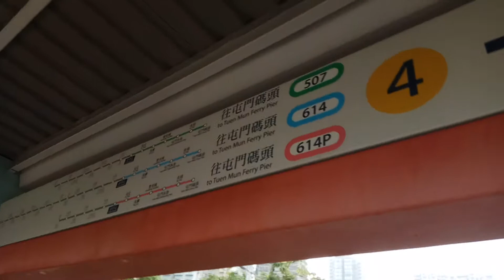港鐵第四代輕鐵大興(南)至市中心